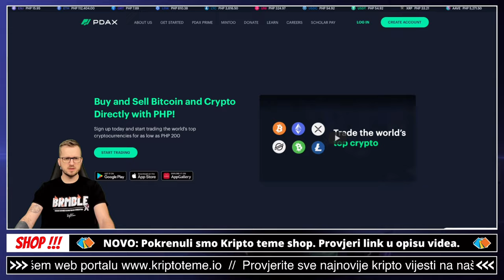BINANCE IZBAČEN IZ ZEMLJE SA 118 MIL STANOVNIKA ?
Propada li Binance? Binance mjenjačnica za kriptovalute konstantno u "problemima"? Sve ovo oko Binance mjenjačnice. Binance i kripto novosti.

✅ SLUŽBENI LINKOVI

✅ IZDVAJAMO ⤵️

00:00 - binance intro
00:18 - binance problem

mjenjačnica binance
binance berza
binance mjenjačnica
binance u problemu
BINANCE VISA
BINANCE KARTICA
binance se nalazi u problemima
nalog na binance
binance mjenjačniza za kriptovalute
novi problemi za mjenjačnicu binance
binance i filipini
propada li binance
PROPADA LI BINANCE